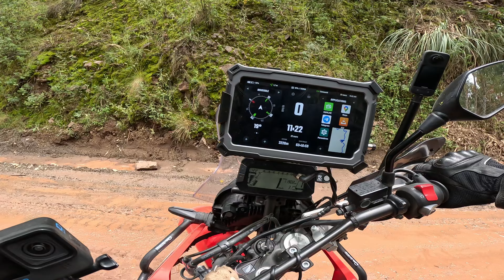The Puma Mirador of Puno by motorcycle [Ep. 32]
Leaving the Lake Titicaca to go to Cuzco in the mountains